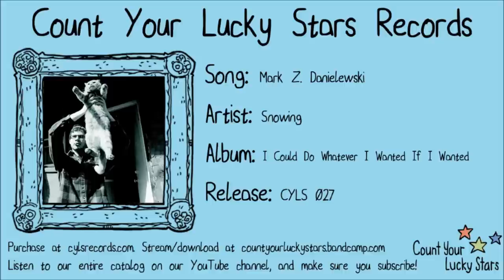Snowing - 02 - Mark Z. Danielewski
From the Snowing LP "I Could Do Whatever I Wanted if I Wanted". Track 2 - Mark Z. Danielewski